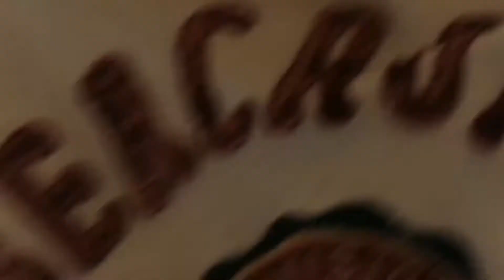PRANKING MY SISTER (BY NOCKING ON HER DOOR) AND MY NEPHEW FELL FOR IT)